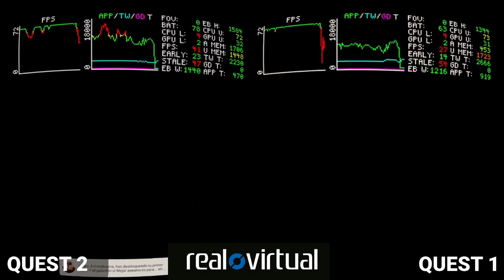Review Oculus Quest 2 Español: Arizona Sunshine. Quest vs Quest 2, Análisis de uso CPU & GPU.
Para buscar las diferencias entre las Oculus Quest y las Quest 2 y comprobar cuánto de lo que publicita Qualcomm llega a una experiencia real, hemos comparado el rendimiento de Arizona Sunshine en ambos visores: las Quest funcionando con un chip Qualcomm Snapdragon 835 y las Quest 2 con un Qualcomm Snapdragon XR2.
Analizamos también el uso de GPU, de CPU y la memoria disponible.

Además de la rapidez que demuestra XR2 en la carga respecto a 835, la subida de resolución y mejora de Arizona en Quest 2 demanda muchísima potencia en XR2 y durante algunos tramos del comienzo, el framerate se resiente. Quest 1, con mucha menos carga en resolución, sufre muchísimo cuando tiene que calcular efectos, partículas y físicas (cuando hay más zombies cerca).

►Oculus Quest 2 64 GB
►Oculus Quest 2 256GB

¡Danos un LIKE si te ha gustado la sección  y coméntanos cualquier duda que tengas!